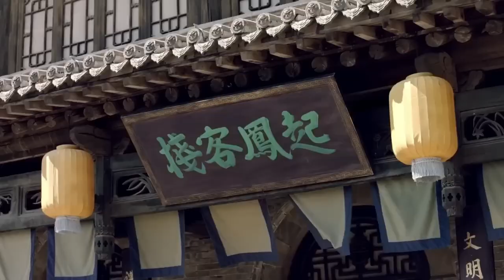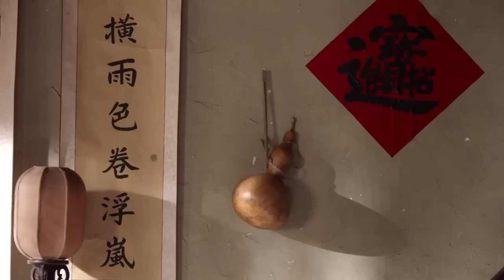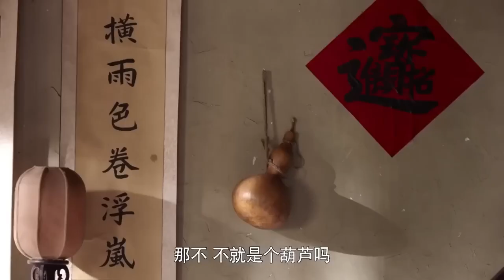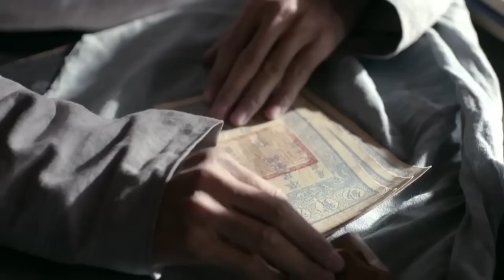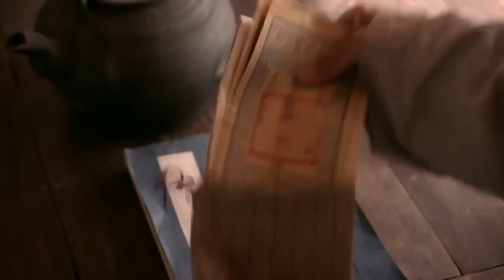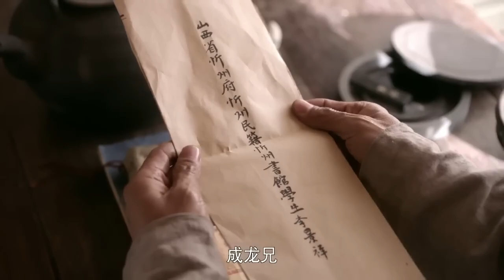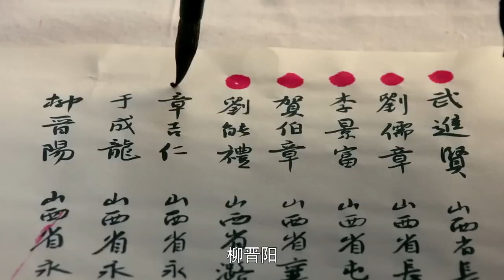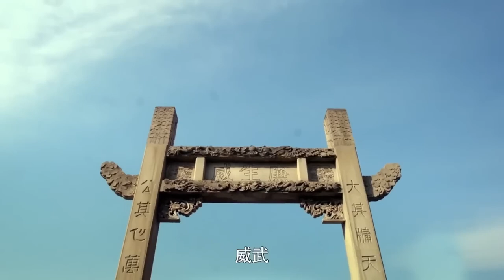于成龙即将被斩 怎料皇帝圣旨传来 狗官当场斩决！于成龙获救 | 于成龙 Yu Chenglong 电影版 | 成泰燊 王雅捷 巫刚 | 国剧经典